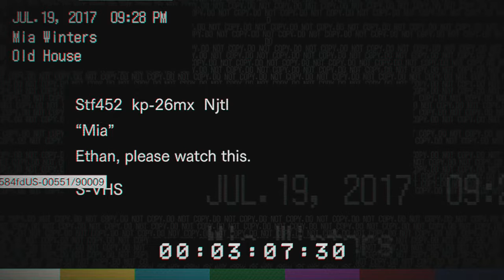Resident Evil 7-Normal/Campaña-resolviendo el puzzle-P5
Hey What´s up! Porfin esta RESIDENT 7 en nuestras manos!!, ya vimos la primera transformación!!! Si les gusta esta onda dejen su pulgar arriba y coméntenlo obviamente habrá reseña chavooos!!!, Dejen su like!